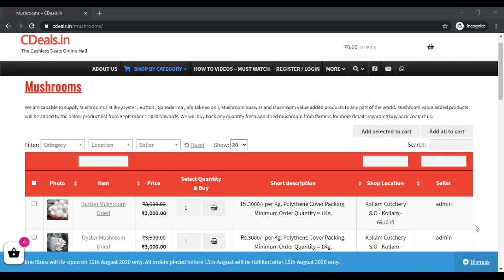CDeals milky mushroom buy purchase sales buyer buyback cultivation farming spawn seed bulk purchase